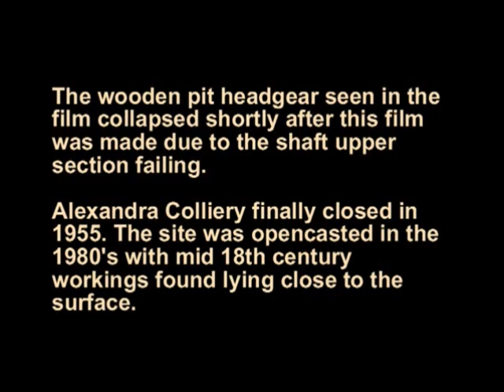A Day in the Life of a Wigan Coal Miner 1911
Filmed by Keystone in 1911 for the LNWR ( London & North Western Railway ) who had their own full time film unit.
The film was produced to feature both a typical Lancashire colliery served by the LNWR and also the women surface workers or Pit Brow Lasses who had been in the news after moves to legislate against their empoyment on the surface at collieries. More women surface workers were employed at Lancashire collieries than in any other coalfield.
The colliery featured was Alexandra Colliery of Wigan Coal & Iron Co Ltd. Shafts were sunk at the colliery from 1856 in an ancient mining district, records going back to the 14th century.
The shaft eventually reached 772 yards and the Arley seam. The famous Haigh Cannel  seam was also accessed. The colliery closed in June 1955.